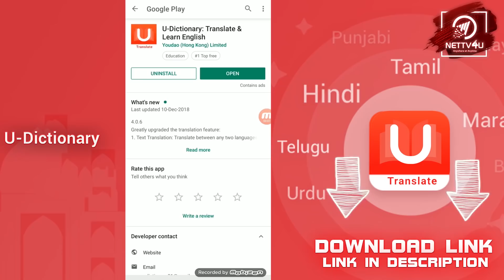சர்காரா விஸ்வாசமா? தெறிக்கவிட்டது யார்? Thala VS Thalapathy | Viswasam Vs Sarkar | Siva | ARM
Sarkar Vs Viswasam! Sarkar Teaser Vs Viswasam Trailer! In this video, we have compared Sarkar teaser and Viswasam trailer. Which of these two got huge likes, views and comments? Sarkar director AR Murugadoss joined Vijay for the third time in Sarkar. Sarkar star cast has Vijay, Keerthy Suresh, Varalaxmi Sarathkumar, Livingston, Radha Ravi, Pala Karuppaiah and Yogi Babu.

Viswasam director is Siva. Viswasam star cast has Ajith, Nayanthara, Jagapati Babu, Prabhu, Sathyaraj, Vivek, Kovai Sarala, Yogi Babu, Thambi Ramaiah and Robo Shankar. Sarkar has got 1 million views in ten minutes and Viswasam got 1 million views in 12 minutes. To know more about Viswasam and Sarkar trailer and teaser, do watch the video!